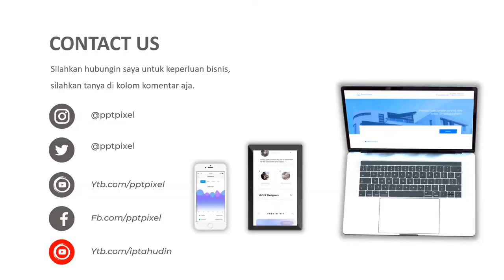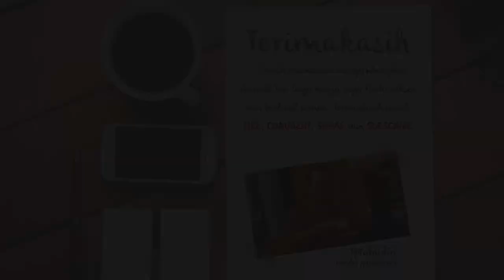Video Promosi, alat roasting kopi, kopi, bean kopi, kopi lampung, cafe kopi, tempaat nongkrong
Video Promosi, alat roasting kopi, kopi, bean kopi, kopi lampung, cafe kopi, tempaat nongkrong. Video berikut adalah video company profile perusahaan digital. Nama perusahaan di video ini hanyalah fiktif belaka. Hanya sebagai contoh saja.